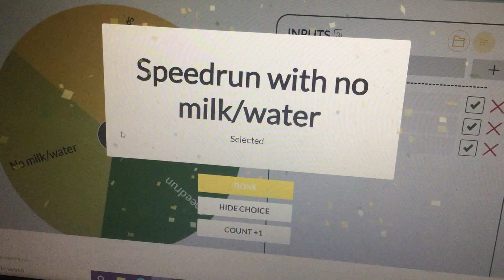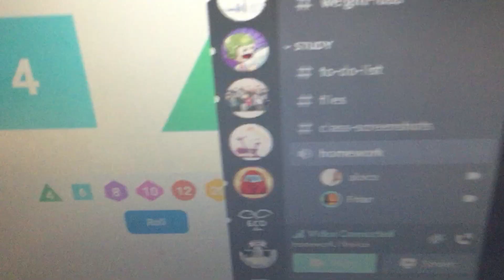FIRE NOODLES CHALLENGE DESTROYED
Let's try eating Korean fire noodles as fast as possible without the use of spice aids! - Enjoy!

The first time I did this challenge was for a Mental Health Alliance Richmond Hill High School Fundraiser. I used the pink fire noodles instead and I also did not try to eat it as fast as possible, although I did refrain from using any milk or water or any other spice aids for the challenge. Highly recommend this challenge to any of you guys watching.

Add me on Instagram: @frianfrias

Remember to:
(1) Like the video if you liked it! (Which you did)